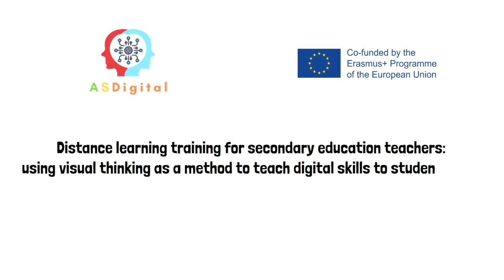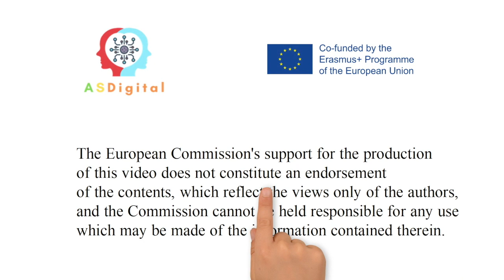Nie ucz się w pośpiechu. ASDigital